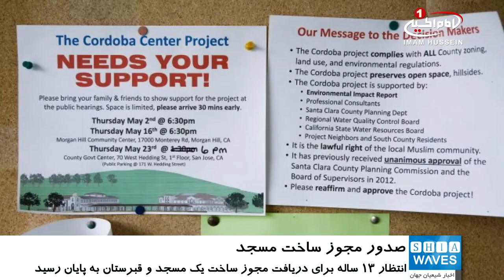دریافت مجوز ساخت مسجدی در آمریکا پس از ۱۳ سال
انتظار ۱۳ ساله برای دریافت مجوز ساخت یک مسجد و قبرستان برای جامعه اسلامی سن‌مارتین به پایان رسید.
به گزارش شیعه ویوز به نقل از خبرگزاری های محلی، هیئت نظارت ایالتی در منطقه سانتا‌کلارا به اتفاق آرا برنامه‌های ساخت مرکز ۵,۶۷ هکتاری کوردوبا را تأیید کرد.
جامعه مسلمانان سن‌مارتین این زمین را در سال ۲۰۰۶ خریداری و برنامه‌هایی را برای آنچه كه به عنوان مركز كوردوبا نامیده می‌شد، تهیه كرد كه شامل مسجد، یک مرکز اجتماع و قبرستان بود.
اما همسایگان روستای سن‌مارتین با اشاره به افزایش ترافیک، سر و صدا و نگرانی از آلوده‌شدن آب به دلیل ساخت گورستان با این طرح مخالفت کردند.
جامعه اسلامی سن مارتین اعلام کرد که ۳ میلیون دلار برای بازنگری در برنامه‌ها در جهت رعایت موازین دولتی و محلی هزینه کرده است و همچنین مجبور شده با تعصبات نژادی و مذهبی مبارزه کند.
در چند سال گذشته، جامعه اسلامی سن مارتین مجبور بودند که از یک انبار برای برگزاری مراسم مذهبی استفاده کنند.
سن مارتین یک منطقه مسکونی در ایالات متحده آمریکا است که در سانتا کلارا، در ایالت کالیفرنیا واقع شده‌ است.